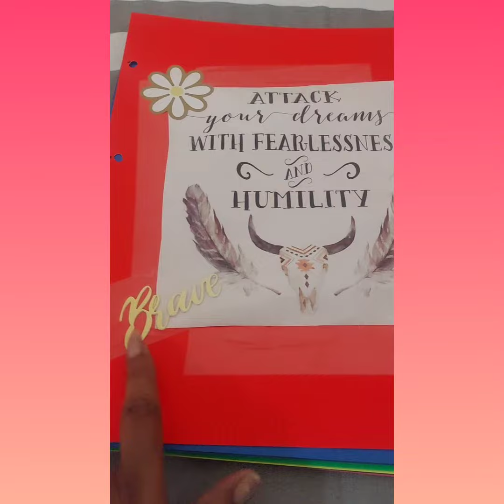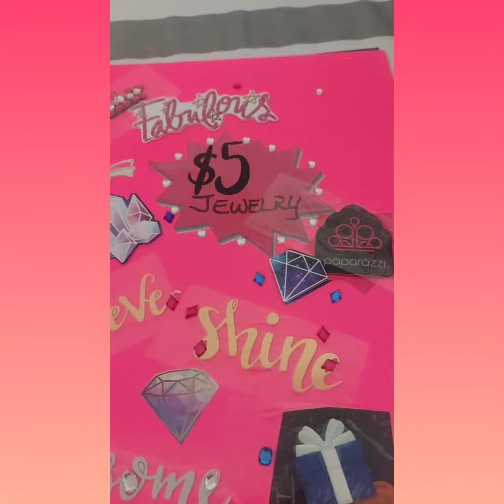2023 Vision Board Scrapbook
Hold the Vision Trust the Process.
This year I decided to do a Vision Book.
Each page represents a part of my life.
Motivation/Faith, Family, Money,  etc.  Feel free to cater your pages to reflect your Vision  and Goals.
Let me know if you make one as well.
Product List:
Stickers
Dollar Tree
Wall Creations Jumbo Stickers-Peaceful Unicorn
 *Peel and stick poster sticker's (starbursts)
* Dollar Tree crafters square stickers  (Assorted variety)-foil, pop-up
* ArtSkills.com
-  Letter stickers(handwritten)
- gemstone  variety pack stickers
-5pack  Neon Boards  & Classic Boards
11in x14 in. (27.9 cm ×35.5cm)
*Hole punch
*Bic colored pens
*Promarx Permanent Markers  (variety  colors)
* index cards
Kiwi Leather  shoe strings .